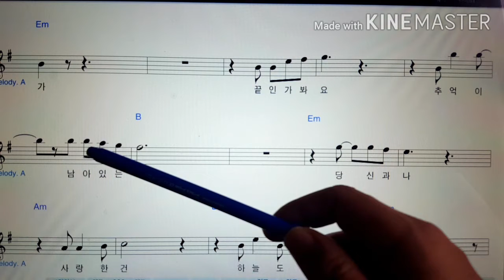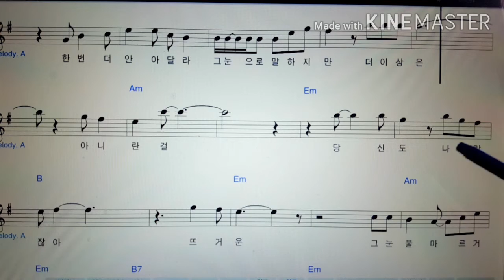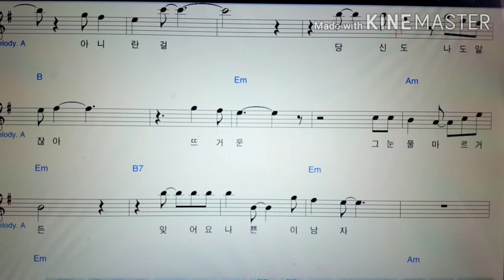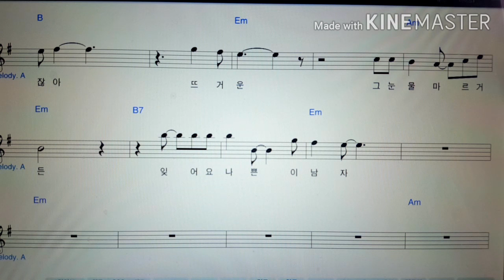신유 나쁜남자 악보 맛내기 강의 색소폰 밴딩 꾸밈음 비브라토 sax lesson (레슨상담01063016175) (경남마산)